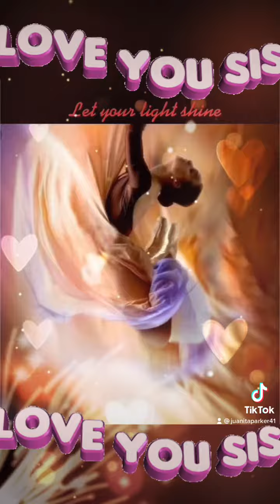Brown skin girl